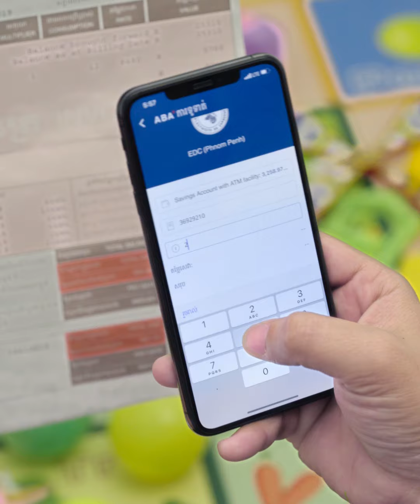សល់ពេលសម្រាប់កូនជាទីស្រលាញ់ ប្រើ ABA Mobile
និយាយថា No ចំពោះអ្នកខ្ជះខ្ជាយពេលអង្គុយរង់ចាំបង់ទឹក ឬភ្លើង! ដោនឡូតកម្មវិធី ABA Mobile ឥឡូវនេះ ហើយអ្នកអាចបង់ប្រាក់ត្រឹមតែប៉ុន្មានវិនាទីប៉ុណ្ណោះ។ ដូច្នេះ អ្នកនឹងមានពេលកាន់តែច្រើនសម្រាប់មនុស្សជាទីស្រឡាញ់អ្នក។